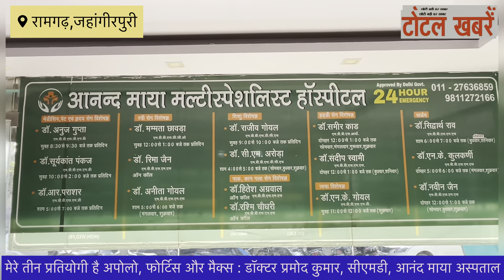जहांगीरपुरी के आनंद माया अस्पताल में होगी फ़्री OPD